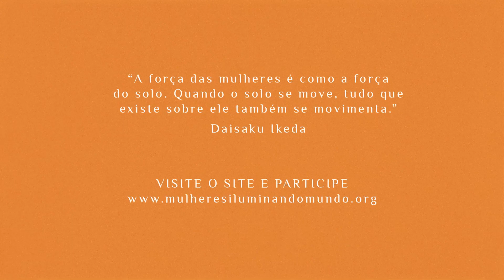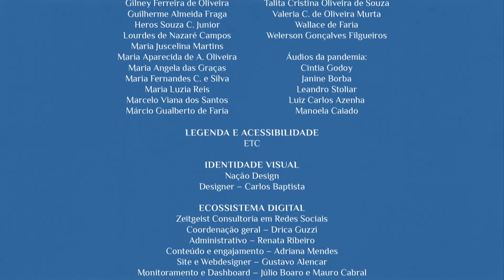Movie Pill -Nísia, the woman of world health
Composing the Women Illuminating the World Series, with direction and script by filmmaker Gisela Arantes, the Film Pill “Nísia, a woman of world health”, tells part of the story of Nísia Trindade, the first woman presidente of Fiocruz (Osvaldo Cruz Fundation), in 120 years of the Institution. Nísia is in her second consecutive term, becoming a protagonista in the against the pandemic, leading serveral actions to combat Covid- 19.

Nísia i salso one of the 8 protagonists of the film that opens the series and whick delas with the empowerment of women and girls, gender equality and equity. With the support of UM Women Brasil and Rede Brasil of the UM Global Compact, features photography by Luís Villaça and original music by André Abujamra, Eron Guarnieri and Pedro Abujamra.